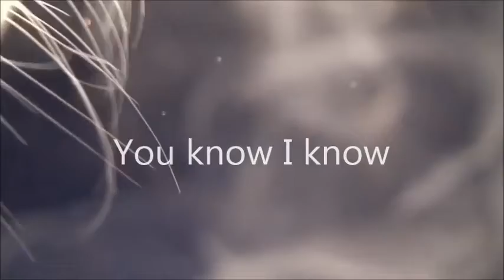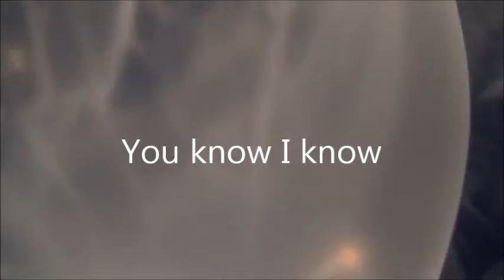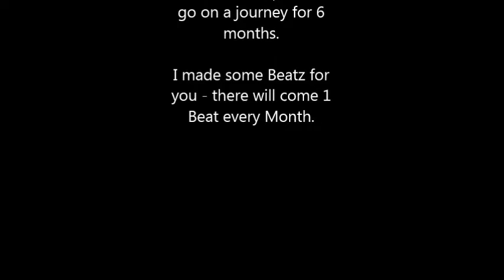You know I know - Badass Battle Kool Savas Type Rap Beat Instrumental by Black Bizz Beatz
100 Purize Aktivkohlefilter - hier klicken

Puriz Hoodie

You know I know - Badass Battle Kool Savas Type Rap Beat Instrumental by
Black Bizz Beatz by Tripedy Black

Thank you for taking the time to check my latest Beats!

Just a normal guy / producer  from Germany. All Beats are selfmade production by piano, guitar, bass ,Machine ...

Remember,

!WEDNESDAY AND SATURDAY IS BEATDAY !

Love Peace ‘n’ Harmony - Black Bizz Beatz by Tripedy Black